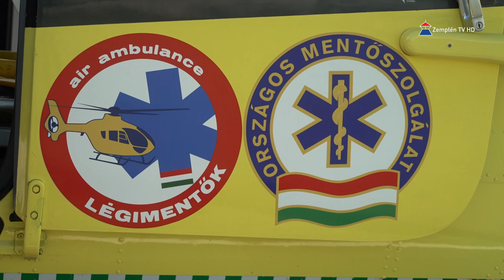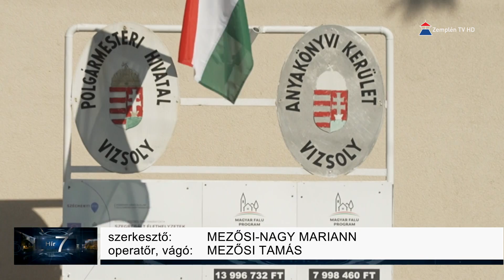Hír7 2023.08.01. Zemplén TV